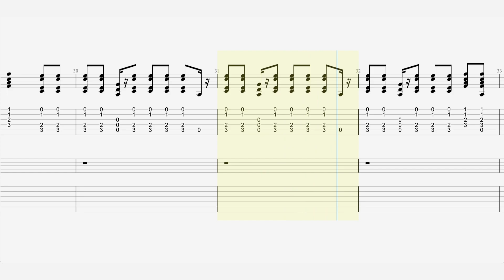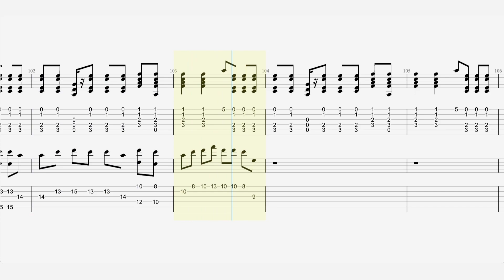Dire Straits - “Portobello Belle” - Guitar Tab ♬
Recorded 28 November – 12 December 1978
Studio Compass Point (Nassau)
Genre Roots rock
Label Vertigo Warner Bros.Mercury
Producer Barry Beckett, Jerry Wexler